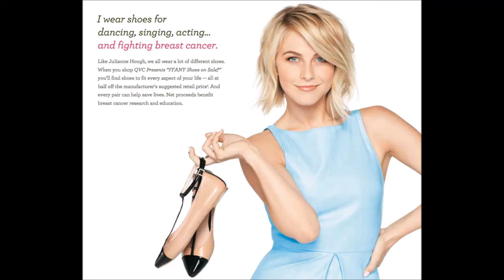Julianne Hough All Hot Photos Daily Celebrity Babes